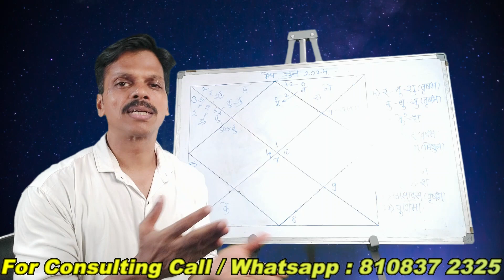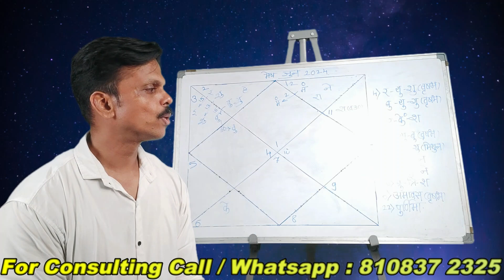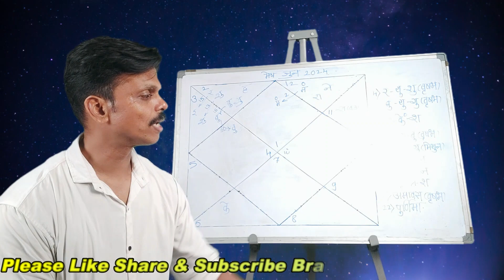Mesh Rashifal June 2024